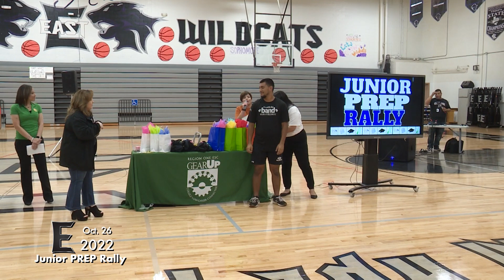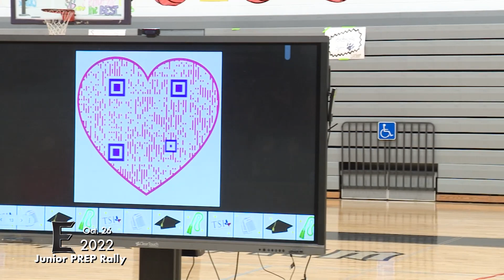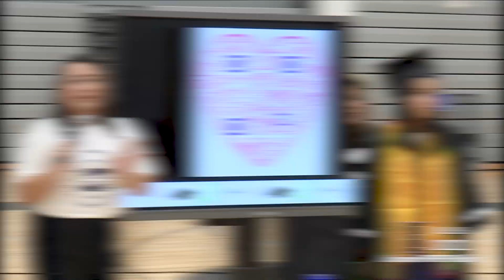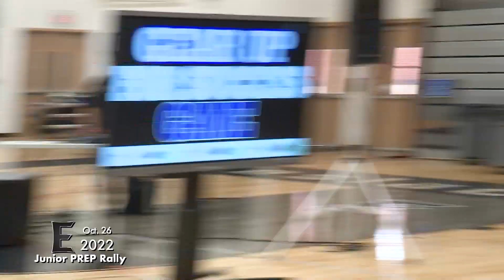Weslaco East High School Gear Up Jr Prep Rally